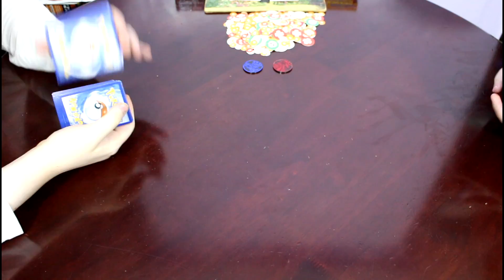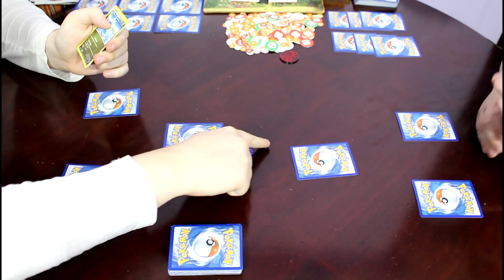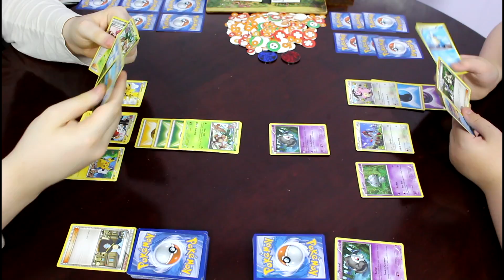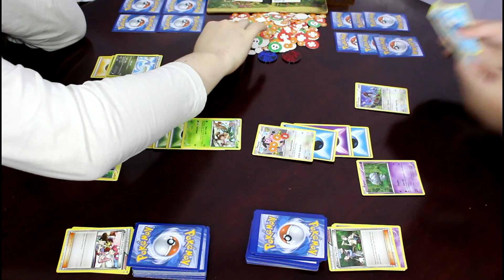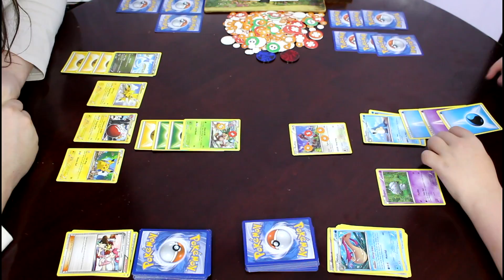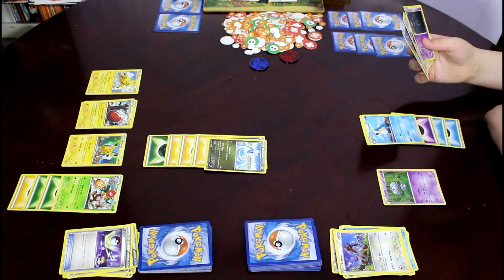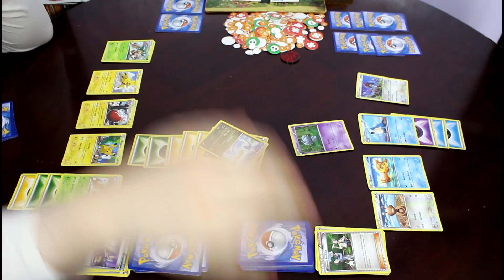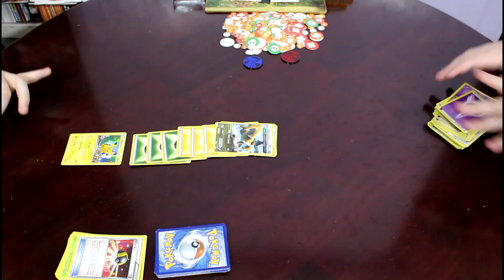Pokémon TCG - Storm Rider Deck vs. Mystic Typhoon Deck (#209)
In the two-hundred-and-ninth Pokemon TCG Battle, we bring back Michael for a clash between the Roaring Skies Decks and the Flashfire Decks, starting with me using Zapdos and the Storm Rider Deck against Michael with Meowstic and the Mystic Typhoon Deck!